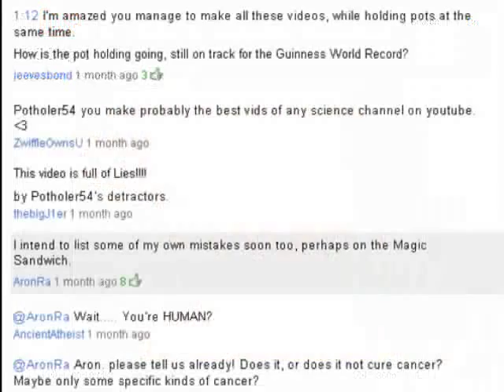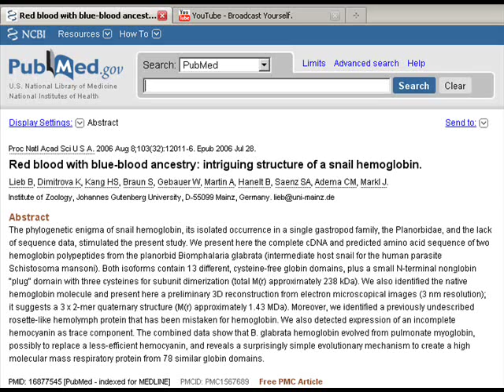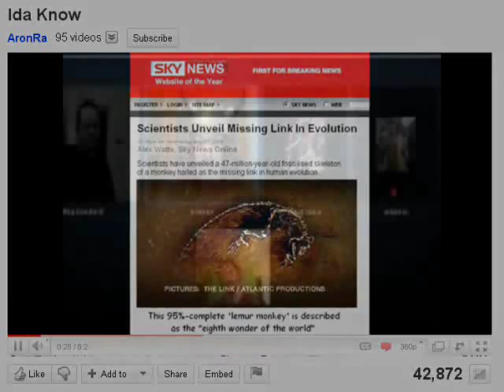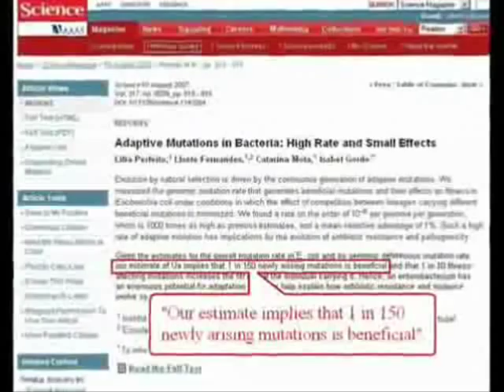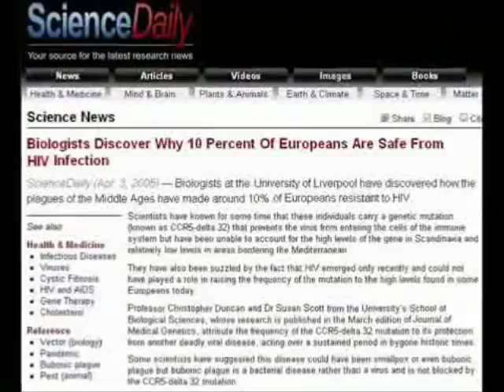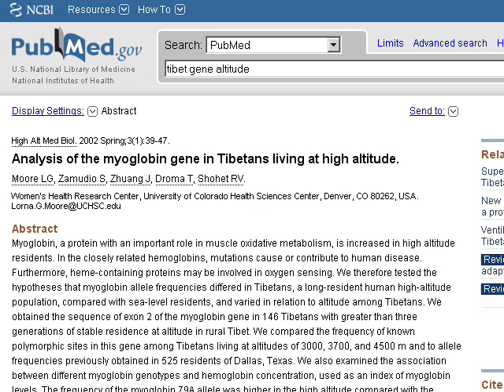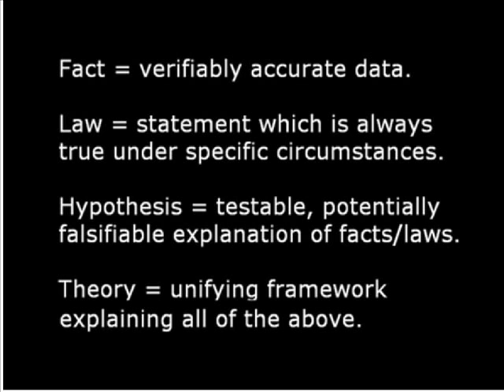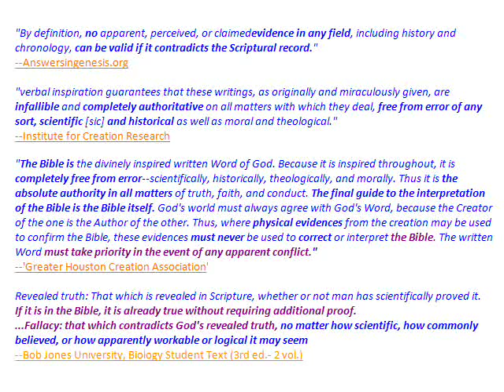AronERRata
I have been meaning to post a list of the errors that have made it into my videos over the years -ever since I realized that tetrachromats can't really see ultraviolet light.  But I'm glad I couldn't spare the time to do this video then, because I would have missed one more gaff, and it is an important one.  For the first time in more than a dozen years, a creationist has caught me in an actual error, which I must concede, and will list among a few others in my long overdue errata.
If this video seems rushed, I'm sorry, but I do not have time to be making videos this month.  I think it's time to get a new mike now too.